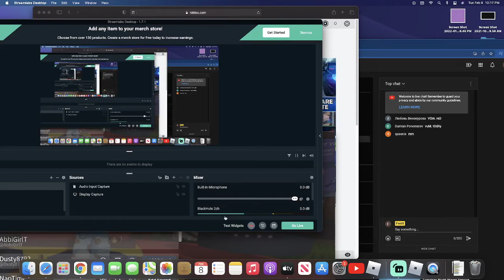Roblox Bed war FREE ROBUX GIVEAWAY